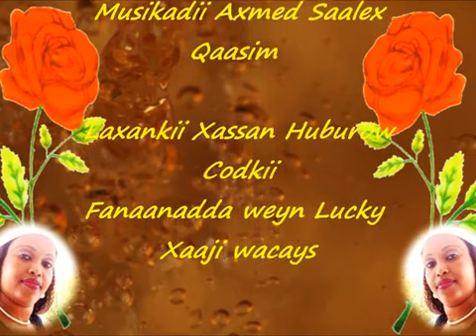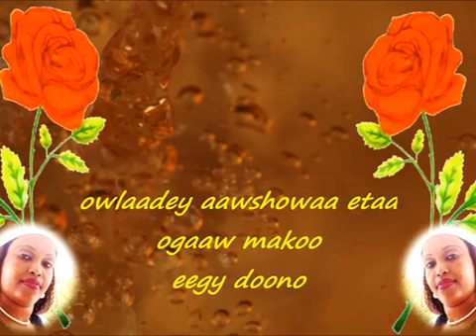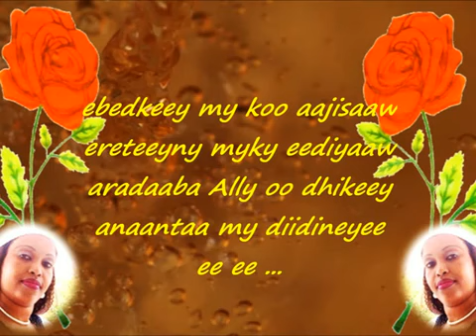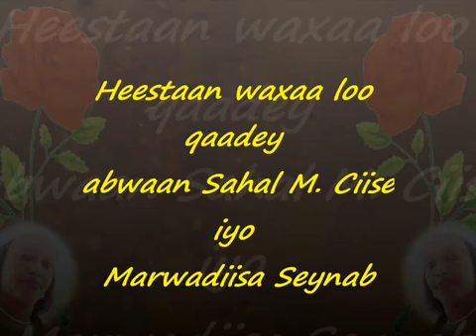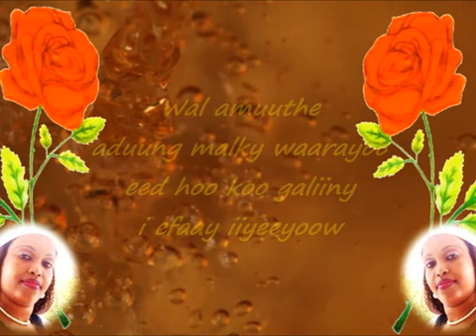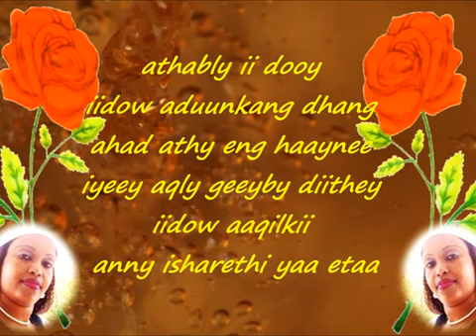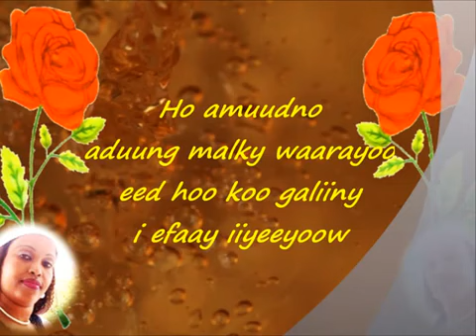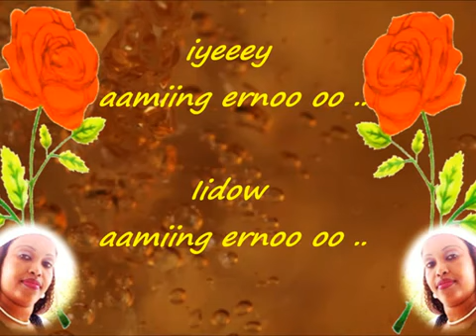MAAY LYRICS LUCKY XAAJI WACEYS HEES CUSUB OO MAAY AH YouTube